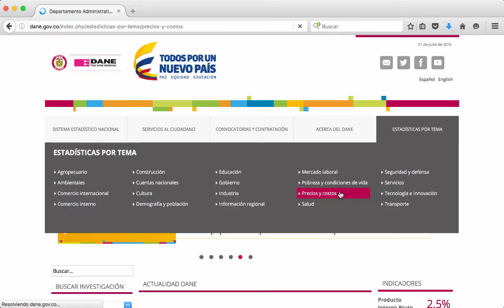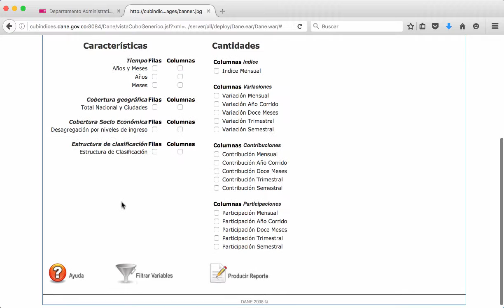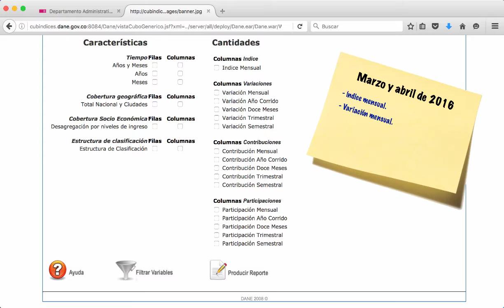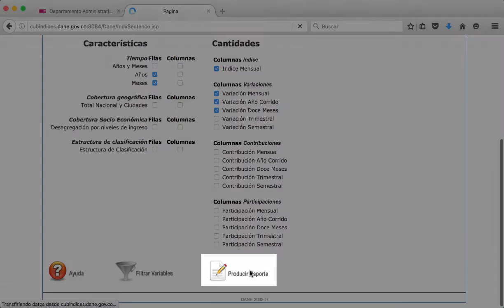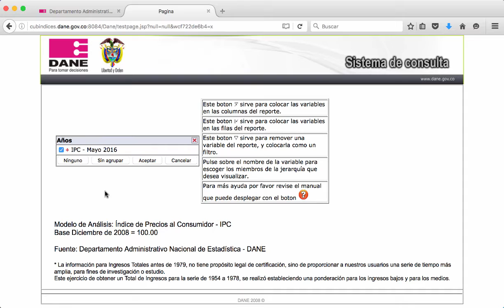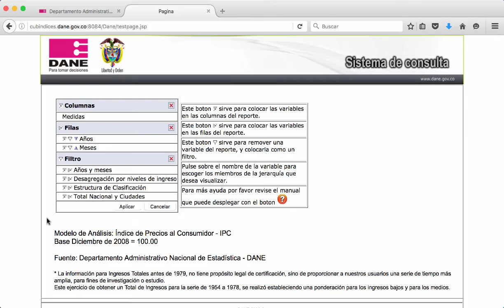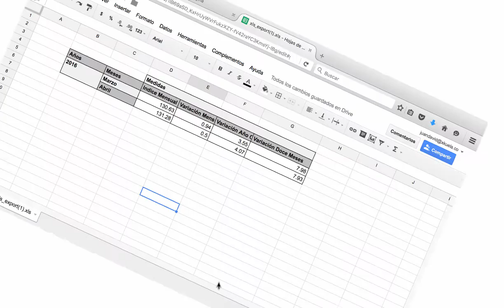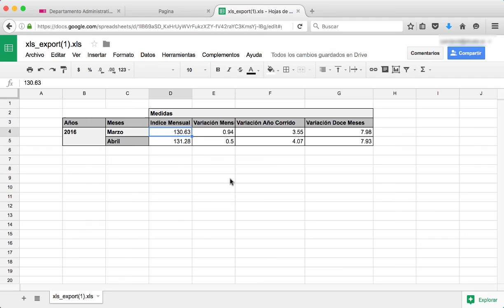Tutorial: ¿Sabe cómo acceder consultas dinámicas del IPC?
Paso a paso le contamos cómo acceder al sistema de consultas del IPC en nuestro sitio web.